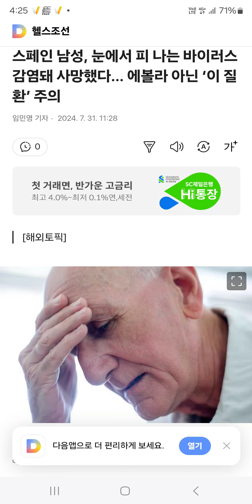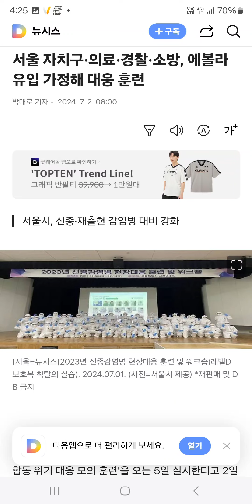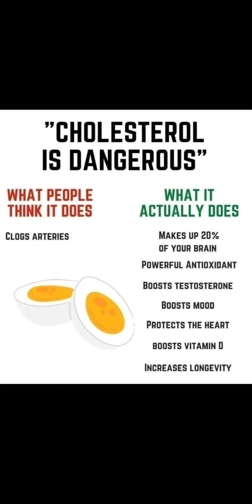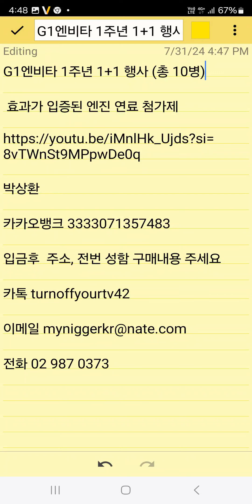이번 팬데믹은 NOx와 연관?